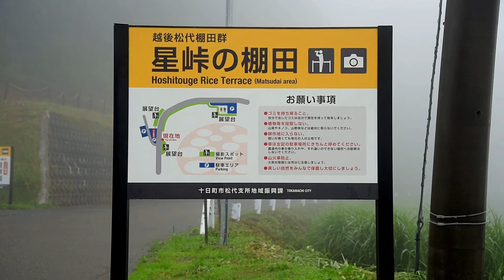2020年7月星峠の棚田朝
新潟県の星峠の棚田の濃霧で失敗です！
何とかなりますよ！誰も居ない？絶景の棚田で失敗撮影でした。